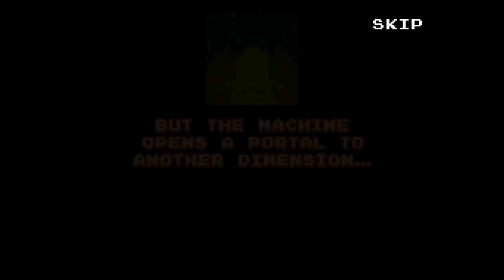MINI REVIEW ON IOS GAME | play silly soccer stars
What is up guys it's The Gaming Elements here today and we are going to be doing a review on a brand new game which is complicated